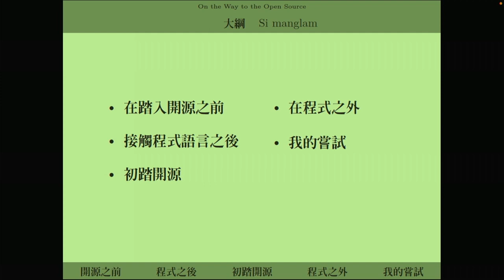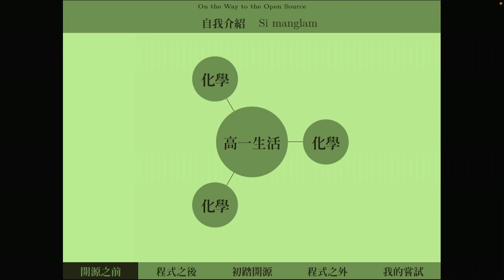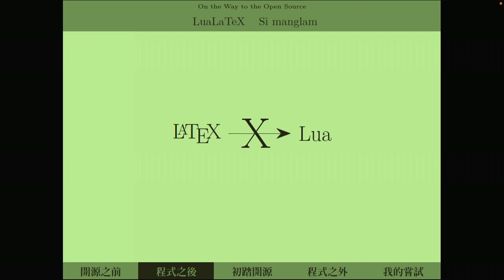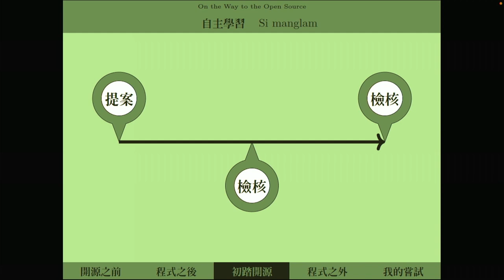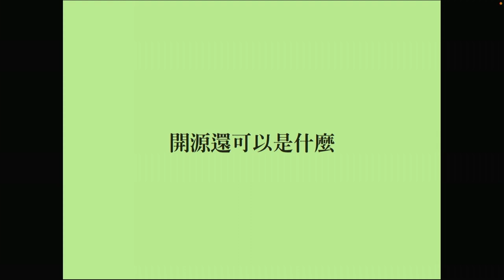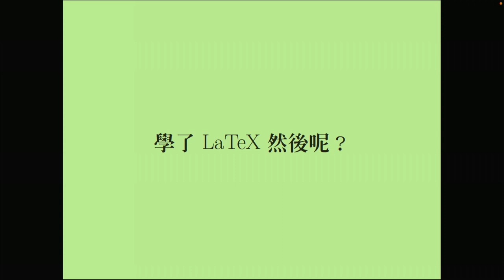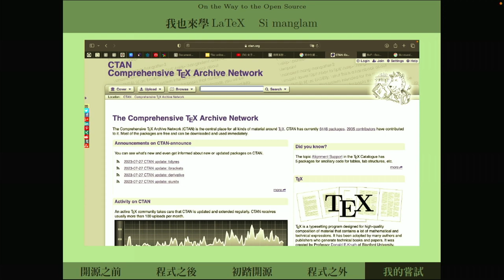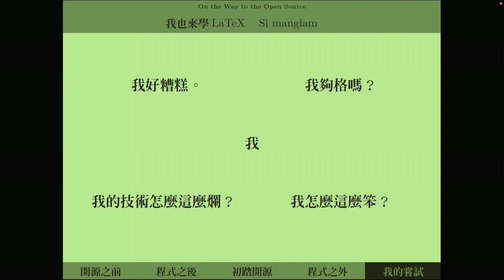On the Way to The Open Source